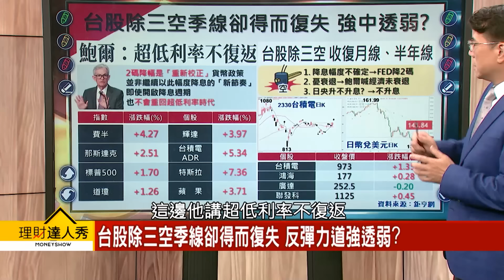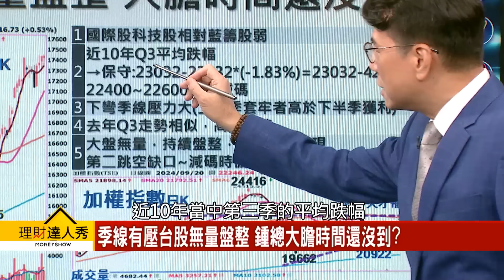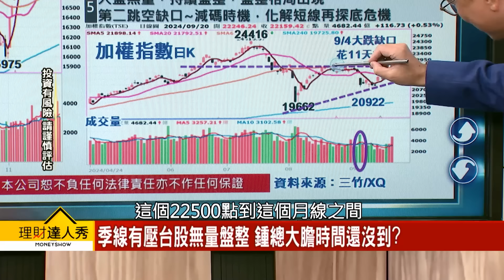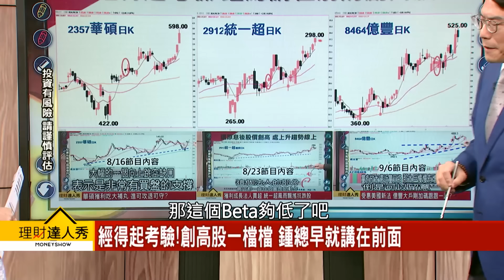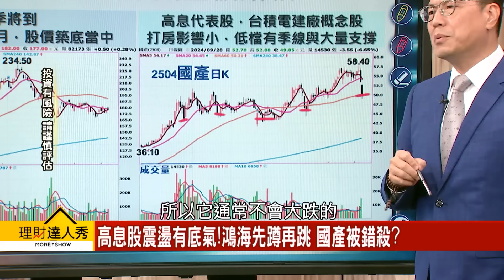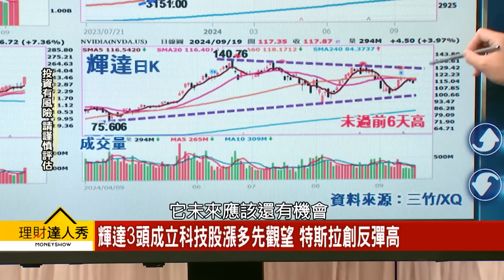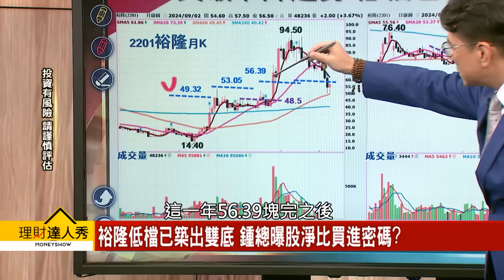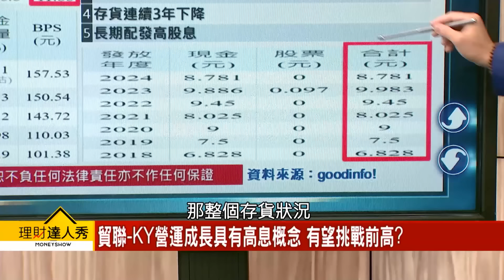【理財達人秀】台股除3空 樂觀時間曝光！ 高息、車用股 鍾總大膽？｜李兆華、鍾國忠 2024.09.20 part4